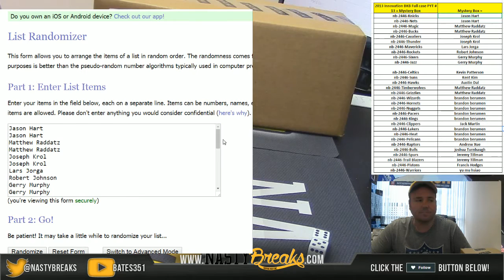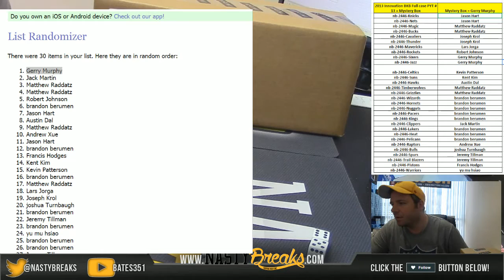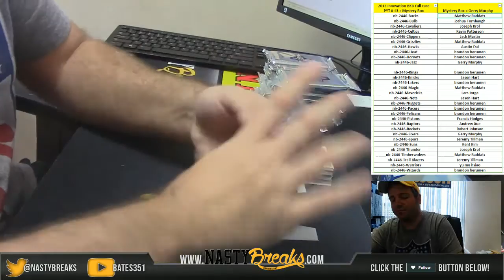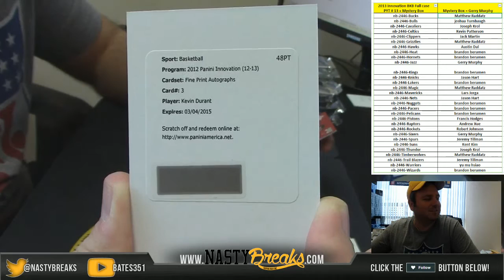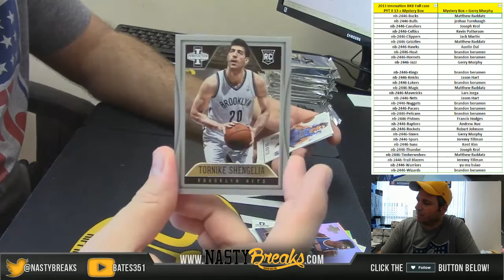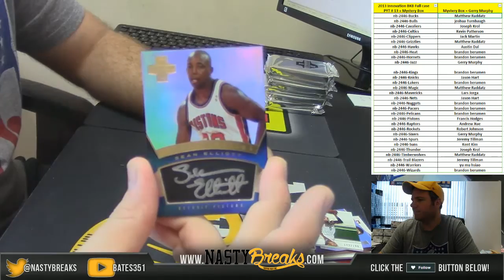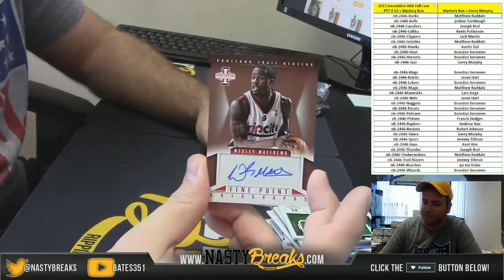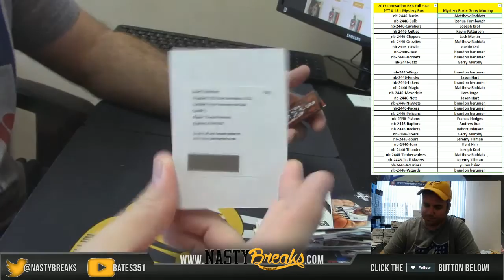3 23 16 2012 13 Innovation Basketball Full Case PYT #13